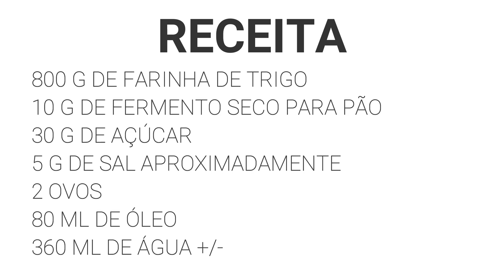PIZZA em CASA, barato e fácil / PIZZA at HOME, cheap and easy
👉O diferencial desse canal é a abordagem prática e didática. Cada receita é detalhadamente explicada, o que permite que mesmo os iniciantes na área possam se aventurar na cozinha com segurança e confiança. Além disso, as dicas valiosas sobre ingredientes, técnicas e equipamentos são compartilhadas de forma generosa, A arte da confeitaria e padaria tem o poder de despertar sensações únicas, e quando aliada a uma experiência de 38 anos, ganha uma dimensão ainda mais especial.
(👉🔥👨‍🍳PARA TER MINHAS RECEITAS ESPECIAIS DE SUCESSO🔥🔥 LINKS 👇👇👇 )
Super promoção pague por 2 e-books e leve 3, um é de bônus,
Renovação dos meus e-books, essa é a nova versão mais profissional, com 50 receitas testadas e aprovadas, está disponível essa nova versão nesses links:
Gabarito com + de 100 modelos de ideias para treinar escrever em bolos

Receita
800 g de farinha de trigo
10 g de fermento para pão
360 ml de água aproximadamente
5 g de sal
80 ml de óleo
2 ovos
30 g de açúcar

Recheio
Fica a critério de cada um, mas aqui eu usei:
1 kg e 200 g de mussarela
400 g de provolone
400 g de calabresa
1 bisnaga de requeijão
1 peito de frango cozido, desfiado e temperado
300 g de bacon
manjericão
6 tomate
orégano a gosto
2 bisnaga de molho para pizza